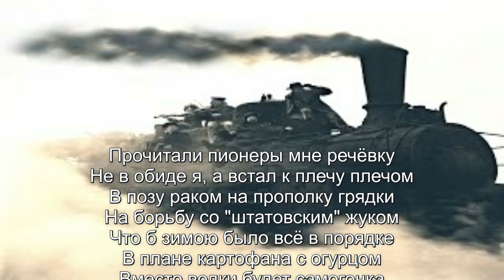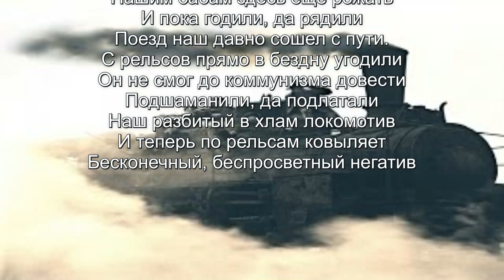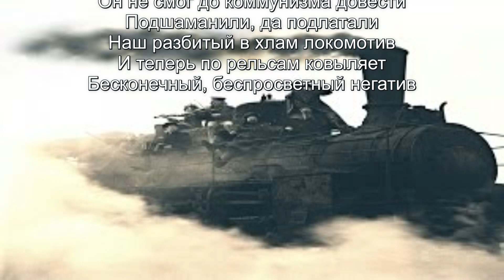Стихотворение"тоска и безнадега"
Стихотворение"тоска и безнадега". Читает автор:АРАСНЕ
музыкальная тема: группа "Аквариум" - "Поезд в огне"

"Тоска и безнадёга"

Прочитали пионеры мне речёвку
Не в обиде я, а встал к плечу плечом
В позу раком на прополку грядки
На борьбу со "штатовским" жуком
Что б зимою было всё в порядке
В плане картофана с огурцом
Вместо водки будет самогонка
Сервелат на сало сменит агропром
Мы еще посмотрим кто без соли
Будет что-то, где-то доедать
Повышаем мы пороги боли
Вдруг заставят силой воевать.
Не было времён хороших у России
И хорошего никто давно не ждёт
Не было б войны - так старцы говорили -
Не были богаты, нищими помрём.
Тоска и безнадёга волей злою
Поголовно всем в Европу не сбежать.
Гордо реют флаги над страною
Нашим бабам здесь еще рожать
И пока годили, да рядили
Поезд наш давно сошел с пути.
С рельсов прямо в бездну угодили
Он не смог до коммунизма довести
Подшаманили, да подлатали
Наш разбитый в хлам локомотив
И теперь по рельсам ковыляет
Бесконечный, беспросветный негатив

🍀весна 2022🍀
АРАСНЕ®🐸